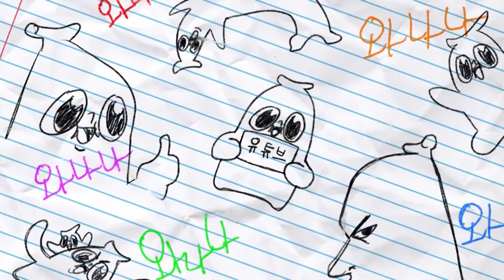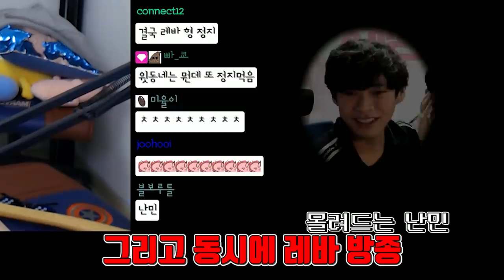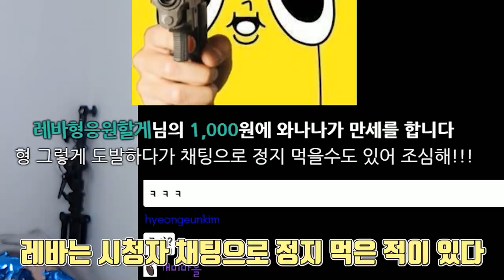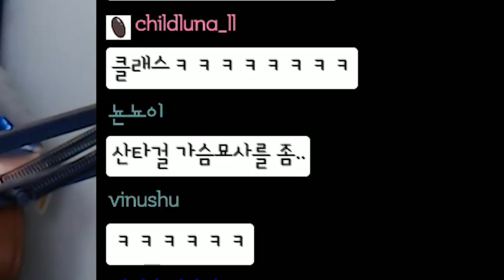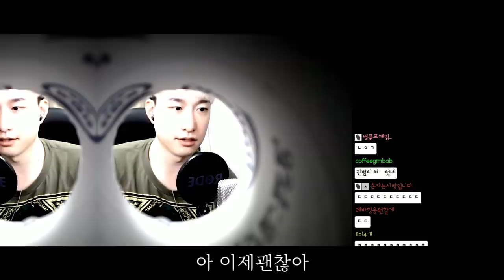잡았다 레바! 정의가 승리했다.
*주의
해당 영상은 정지에 대한 주관적인 농 영상이며 당사자와 본인 모두 정지에 대하여 납득과 이해,인지 되어 있는 상태이니 오해 없으시길 바랍니다.